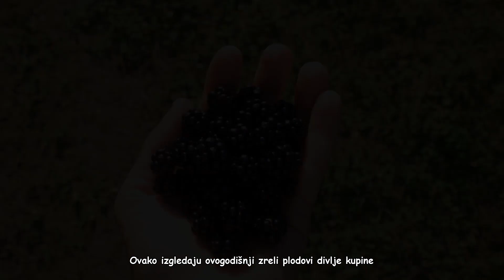Divlja kupina Rubus fruticosus L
Divlja kupina raste kao samonikla polužbunasta vrsta, spada u korovske ali isto tako i u medonosne i jestive biljke.Od ove biljke  se koristi list koji se suši i koristi kao čaj, plodovi divlje kupine su jako ukusni i koriste se u svežem, suvom stanju i od njih se mogu praviti ukusni džemovi, slatko, kupinovo vino itd.Pčele posećuju cvetove kupine koji su svetloljubičaste boje.Divlja kupina cveta od meseca juna a prvi plodovi sazrevaju vec sredinom meseca avgusta.Hibridizacijom divlje kupine nastalo je više hibrida koji imaju većina bodlje na stabljici i listovima poput divlje kupine ali su im plodovi puno krupniji.Sorta kupine koja nema trnje zove se čačanska bestrna kupina.Divlja kupina može se pohvaliti lekovitim sastojcima, kojima jača imunitet, snižava holesterol, štiti jetru i čisti krv.

Stisnite Prati (Prijavi me) dugme i prijavite se na ovaj kanal!.